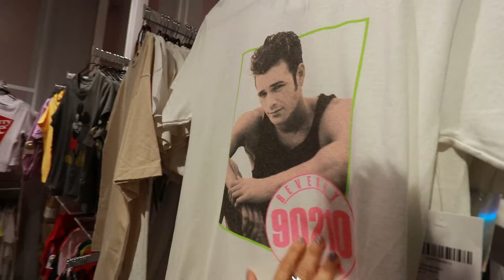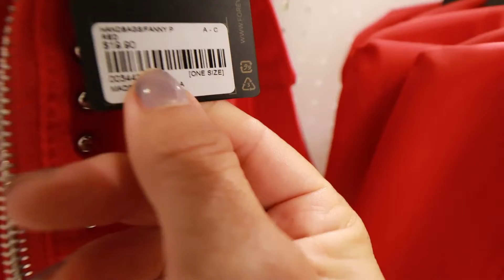Probando me Outfits de Forever 21.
HOLA DE NUEVO, FUIMOS A FOREVER 2 A BUSCAR OUTFITS Y ESTO ES LO QUE ENCONTRAMOS. Gracias.

Recuerden. 2 boletos para DISNEYLAND.